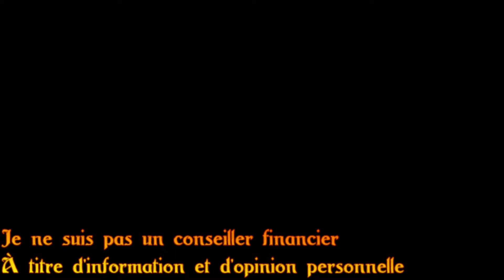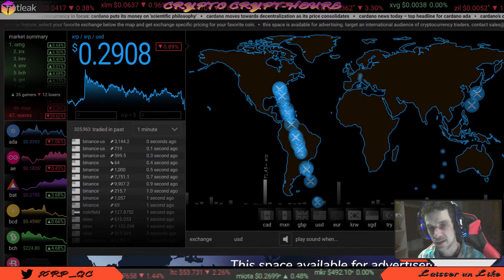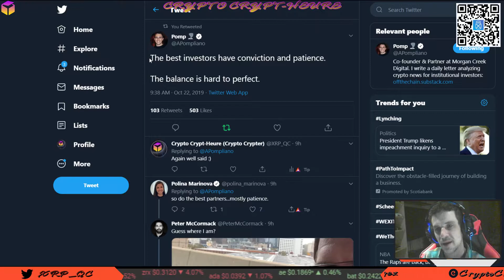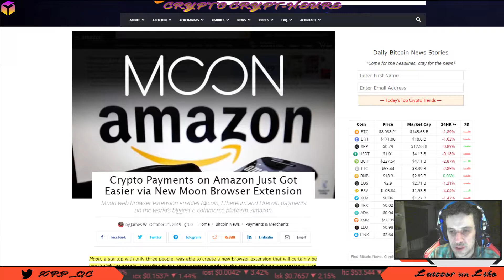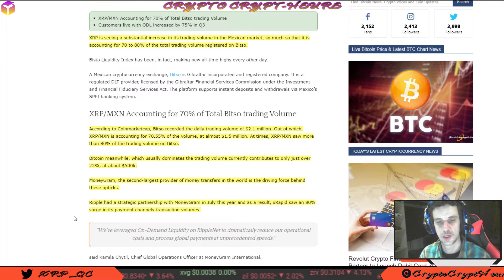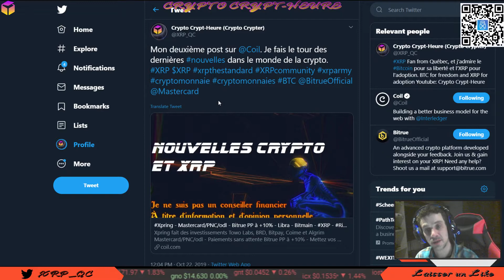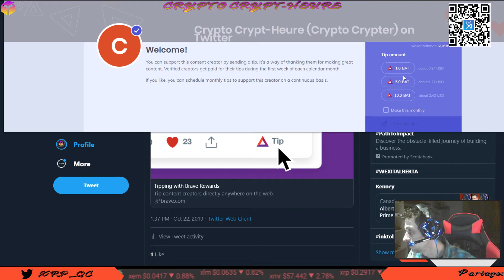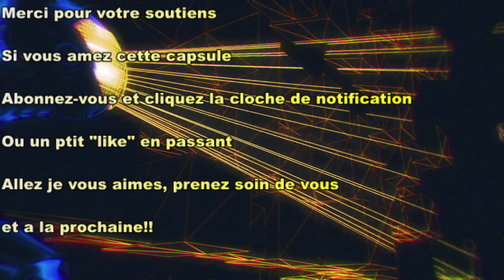Ripple s'entoure de gens clés - magasiner Amazon avec des crypto possible? Amour vs haine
- Ripple s'entoure de gens clés pour mieux travailler avec les lois américaines
- Magasiner Amazon avec des crypto possible?
- Le corridor mexicain du ODL explose!!
Amour vs haine
- Pompliano me réponds sur mon twitter
- Cashaa aide les indiens à pouvoir acheter de la Crypto
- Amour VS Haine

Suiver moi sur twitter: @XRP_QC

XRP Français Je ne suis pas un conseillé financier, ces vidéos sont à titre de divertissement et d'information seulement.
Prenez aucune décision financière basé sur mes videos et surtout faites vos propres recherches.